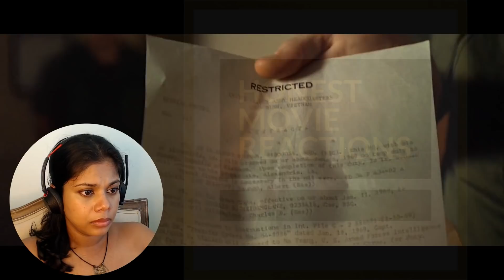Vietnam War Movie Reaction | Trailer & Highlights Video 2022 | First Time Watching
The Trailer & Highlights video to my upcoming Vietnam War movie reactions! These include Full Metal Jacket, Platoon & Apocalypse Now | First Time Watching | First Time Movie Reaction. The YouTube edited versions are coming soon.

My reactions are genuine, sincere, first-time reactions. They aren't fake. I share my insight and heartfelt honest thoughts & opinions. I do reactions, movie commentary, movie analysis, film reactions, film reviews & film analysis. Join me as I react to movies I’ve missed throughout my life.

SPECIAL THANKS to my TOP Patreons members: Charlie Gheen, Shaun Rosner, Stephen, Robin Craft, Mike Thompson, Jason,  Alex Hart, Samuel & Red Dwarf for their support and encouragement!

*This video is for commentary and review purposes only, and it is not a replacement for watching the original movie *